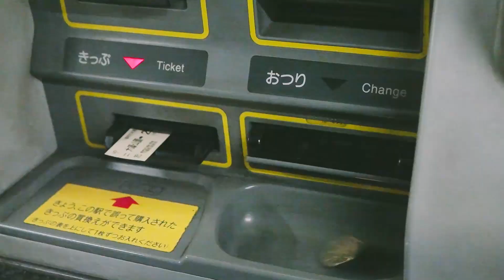[하나투어 여행영상 공모전] 후쿠오카 한채리님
결승진출자 한채리 님 영상입니다